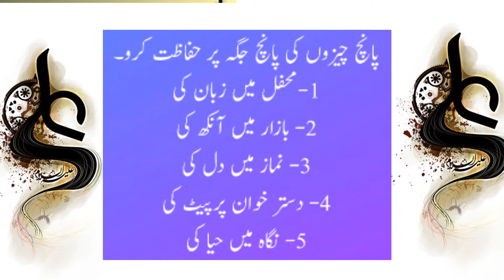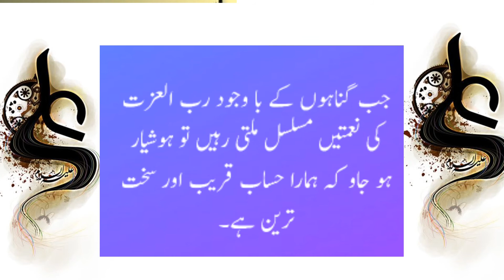Hazrat Ali ul Murtaza (R.A) Shere Khuda ka faram Ke 5 chizon ki 5 Jagah per Hifazat karo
Hazrat Ali ul Murtaza (R.A) Shere Khuda ka khobsorat framen
jendgi badalny Waly ashar